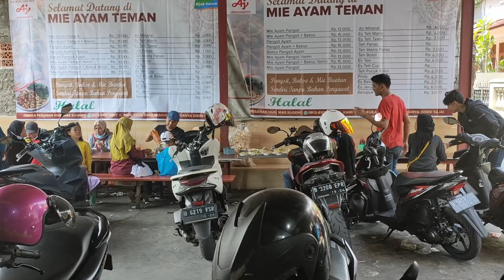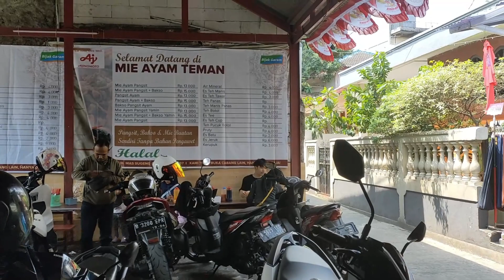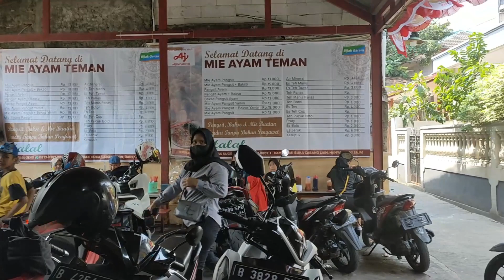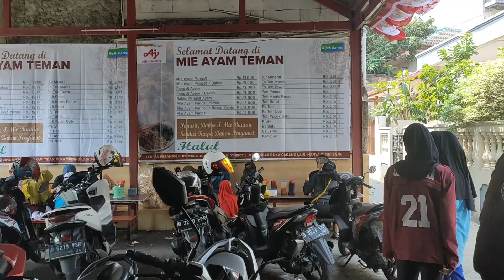RESEP CARA MEMASAK AYAM DAN MERACIK MIE AYAM & BAKSO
wajib di tonton sampai habis karna vidio ini bisa menambah wawasan para pemula usaha mie ayam & bakso, Jangan lupa tinggalkan komentar agar kami tau keinginan para penonton untuk bahasan vidio selanjutnya.

Jika ingin membeli peralatan berdagang, mulai dari kompor, alat pengupas bawang, golok, dandang, dll bisa menghubungi ke nomor WA 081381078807

Bagi yang penasaran dengan rasanya, silakan kunjungi Mie Ayam Teman HANYA ada di Jl. Ciledug Raya Gang Teman No.6, RT.002/RW.004, Larangan Utara, Kec. Larangan, Kota Tangerang, Banten 15154. Mie Ayam Teman TIDAK membuka cabang di mana pun.

MIE AYAM TEMAN
SUGENG AGUS
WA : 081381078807